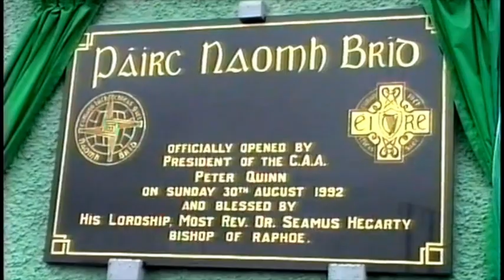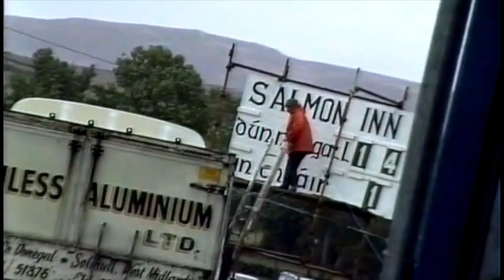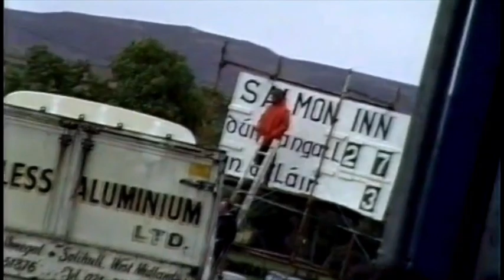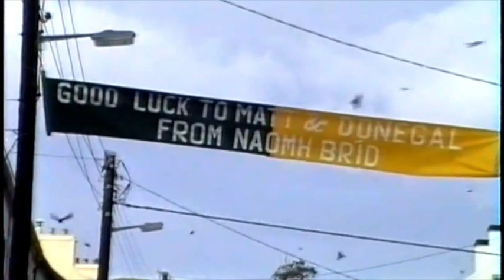DONEGAL GAA OPENING OF NAOMH BRID GAA PITCH IN BALLINTRA 30-8-1992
THE OPENING OF NAOMH BRID GAA PITCH IN BALLINTRA, CO. DONEGAL.
1992 SHORTLY BEFORE WINNING THE ALL IRELAND. DONEGAL PLAYED CLARE WHO WERE MUNSTER CHAMPIONS AT THE TIME.
Origonal video produced at the time.
Commentator: Joe Griffin
Camera: Packie Keeney.